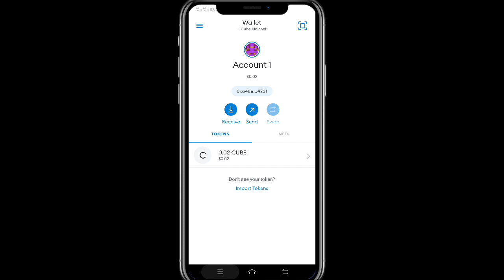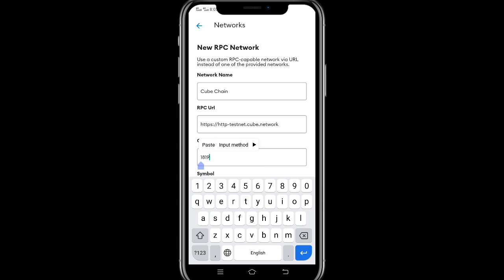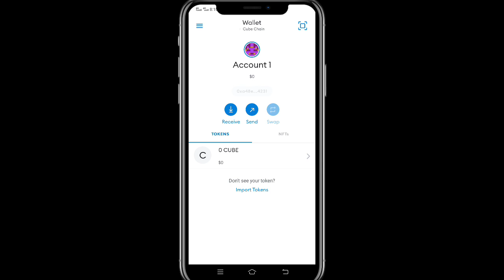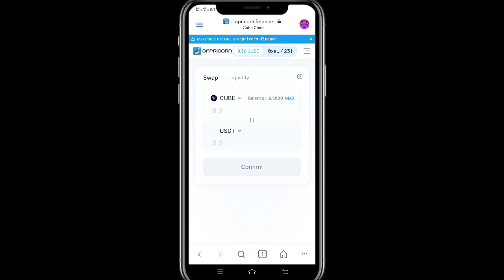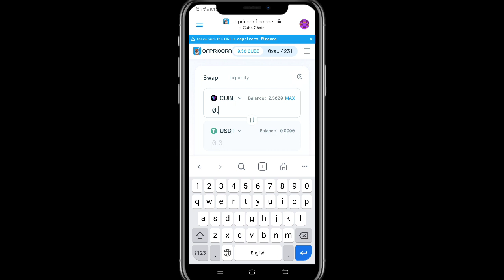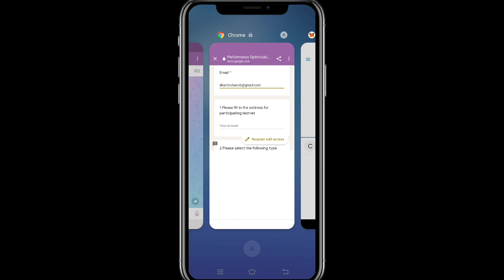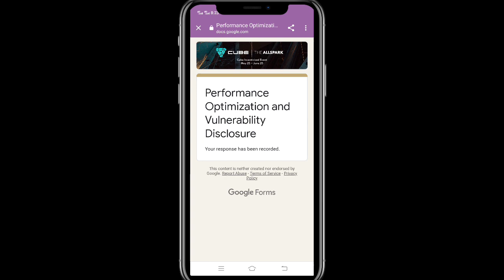😱 Cube Testnet Free Airdrop 🔥 $25 Instant Profit 💰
✅Top Exchange
Code: 3svbs2hs
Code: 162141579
👉 Hotbit exchange:
Code: 2011359